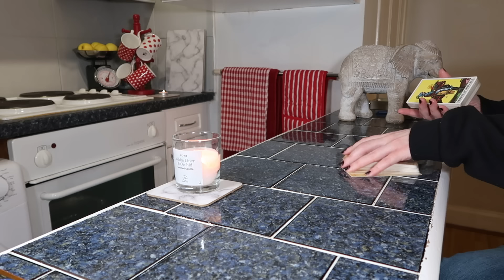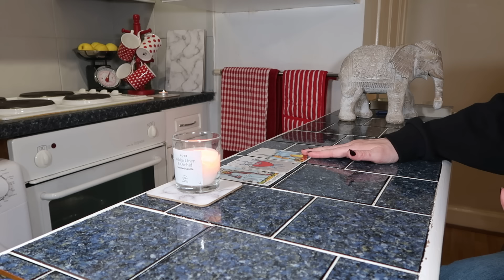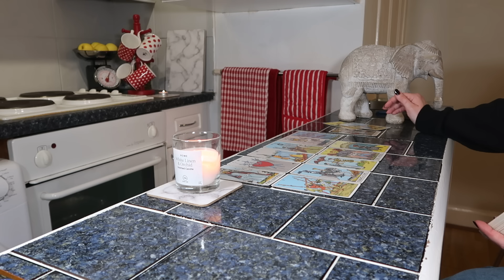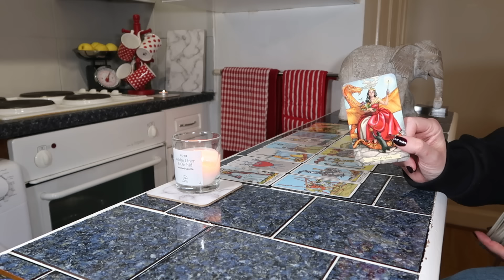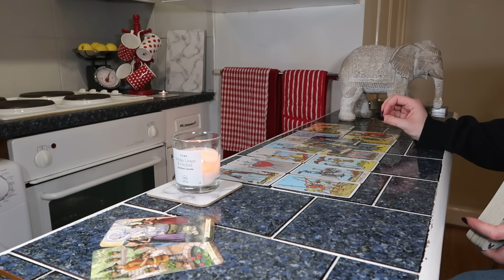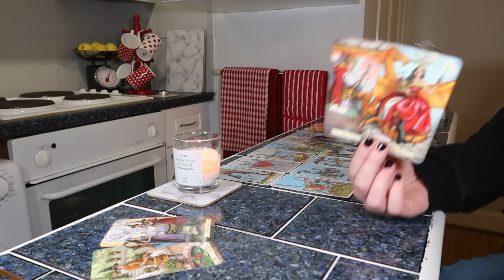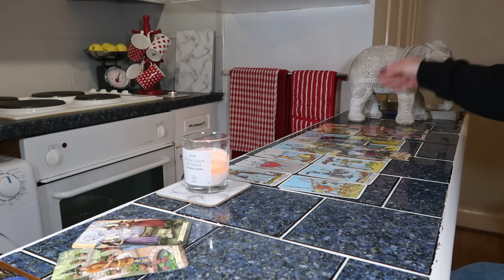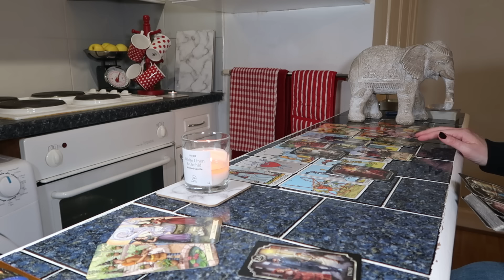🔮🎴🦋Capricorn~ something you've been working on takes off suddenly & a new love enters the chat❤️💸👑🌟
🔮🎴🦋Capricorn~ you've been working on something for a while and it's about to take off quite suddenly. Some of you are very much about to be in the spotlight, possibly as some kind of figurehead or delivering some specialist knowledge or information. You've also disconnected from a cold energy or someone who broke your heart and I feel this also was crucial to your breakthrough as spirit would not allow your success while this person was still around. There is also a new love headed your way who will be a wish fulfilment for you❤️

🎴🔮If you'd like to book a personal tarot reading or spiritual life coaching session with me, you can do so here 👇on my Calendly page :)

🦋🙏💖You are so welcome here, thank you for checking out the reading ~